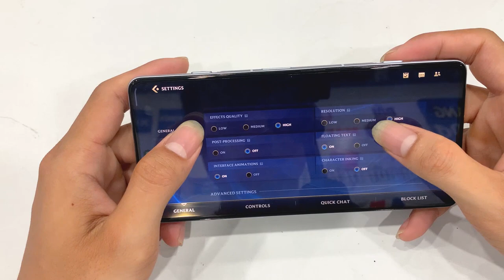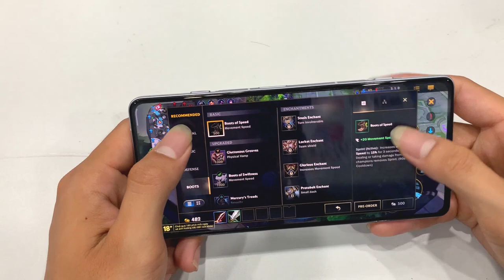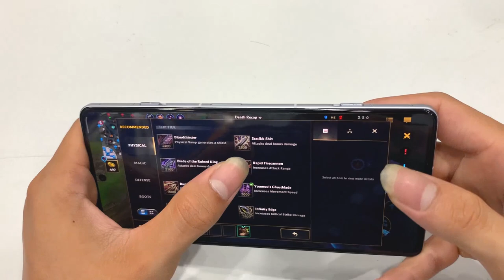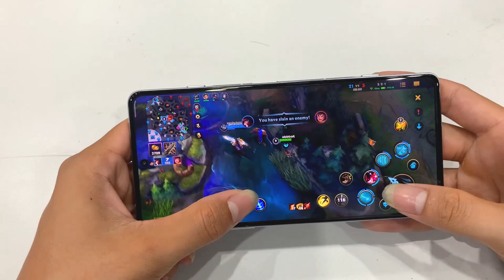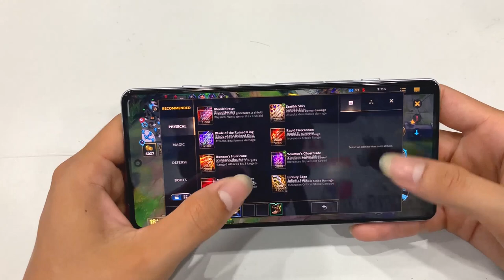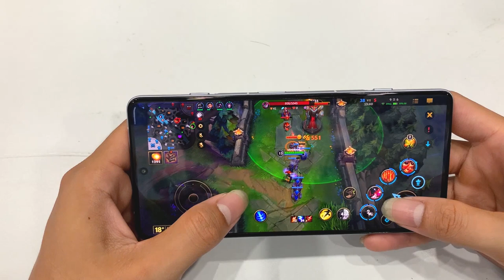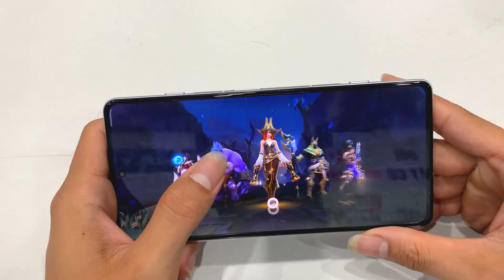Chơi thử Liên minh tốc chiến trên Redmi K40 Gaming | Play League of Legends: Wild Rift on K40 Gaming